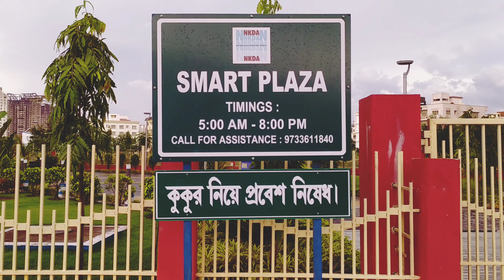Smart Plaza:A new tourist destination in Newtown,Kolkata|Smart Street|Biswa Bangla Gate|Narkel Bagan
|| Smart Plaza: A Smart Government Amusement Park with Free Wi-fi Facility along with Workbenches ||

Entry Fee: Nil
Timing: 5:00a.m-8:00p.m

Location: Biswa Bangla Gate/Biswa Bangla Restaurant, Narkel Bagan

Beside: Smart Street || Biswa Bangla Gate Subway(Smart Plaza to Rabindra Tirtha Subway)

Nearby Landmark: Narkel Bagan Auto Stand || Rabindra Tirtha || Mehmaan || New Town Mela Prangan(Ground) || Swapno Bhor Senior Park || Chartered Bike Station(Code: 96007)